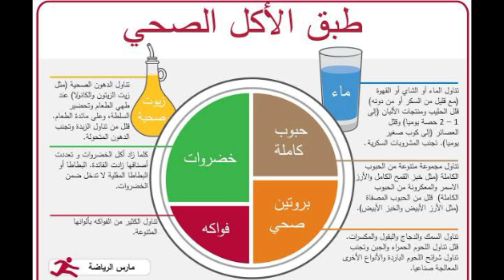نصائح هامة للوقاية من الامساك المزمن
يمكن الوقاية من الإمساك باستخدام الأساليب المنزلية التالية وبذلك يمنع تطورها إلى مشكلة مزمنة: تناول نظام غذائي متوازن فيه الكثير من الألياف: فمن المصادر الجيدة للألياف: الفواكه، والخضروات، والبقوليات، والخبز، والحبوب الكاملة. ومن الجدير بالذكر أن الألياف تساعد القولون على إخراج البراز.

لتسوق منتجات متنوعة للصحة والجمال في مصر من هنا :-